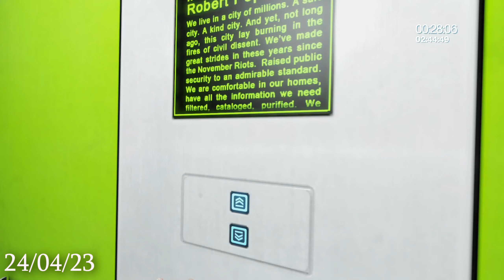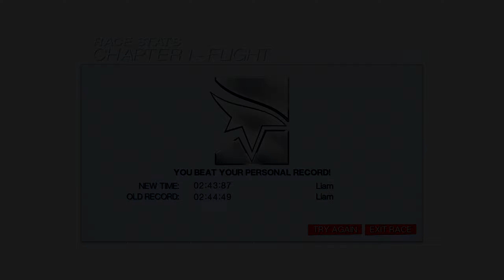Mirror's Edge: Run Dump 2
00:05 - Arland: 30.96
00:51 - Chase: 42.38
01:47 - Chapter 7: Inbounds 2.36.46
04:45 - Chapter 3: 2.32.32
08:06 - Chapter 1: 2.43.87